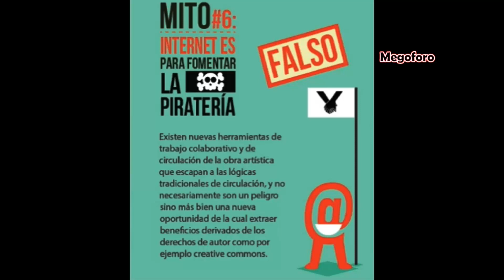6 mitos sobre INTERNET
El uso de internet creció rápidamente en el hemisferio occidental desde la mitad de la década de 1990; desde la década de 2000 en el resto del mundo. y...